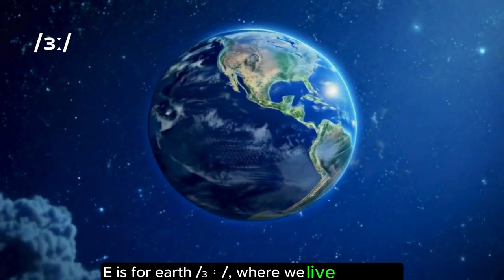ABC Video for Kindergarten | Alphabet Song | Nursery Rhymes | E-Family Channel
Join us on an exciting adventure to learn the letter E! ✨ From elephants 🐘 to eagles 🦅, eggs 🍳 to engines 🚂, this fun nursery rhyme teaches kids all the sounds of the letter E. Perfect for toddlers and preschoolers! 🧸📚

👶 Key Learning: Phonics, Vocabulary, Early Language Development
🎵 Sing along with words like Elephant, Eagle, and Egg!

Lyrics:
Let’s explore the letter E, with sounds that shine,
It has short, long, and broad sounds, all divine!
From elephant to eagle and even egg,
The Short E Sound /ɛ/
E is for elephant /ɛ/, stomping around,
With a short "e" sound, it makes a loud sound!
E is for egg /ɛ/, cracking with ease,
With a short "e" sound, cooking to please!

E is for engine /ɛ/, ready to go,
With a short "e" sound, it starts to flow!
E is for elk /ɛ/, with antlers so high,
A short "e" sound, roaming the sky!

The Long E Sound /iː/
E is for eagle /iː/, soaring so high,
With a long "e" sound, it touches the sky!
E is for eel /iː/, swimming so free,
With a long "e" sound, deep in the sea!

The Broad E Sound /ɜː/
E is for earth /ɜː/, where we live and play,
With a broad "e" sound, it spins night and day!
E is for eraser /ɪ/, wiping things clear,
A light "e" sound makes it disappear!

So now you know E’s many sounds,
From /ɛ/, /iː/, and /ɜː/ all around!
The letter E is exciting to see,
With phonics fun for you and me!